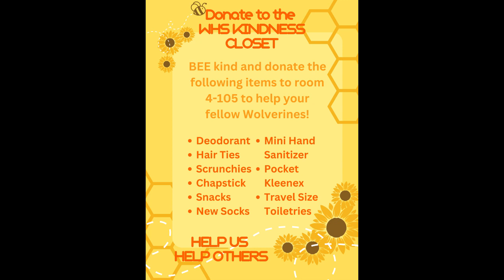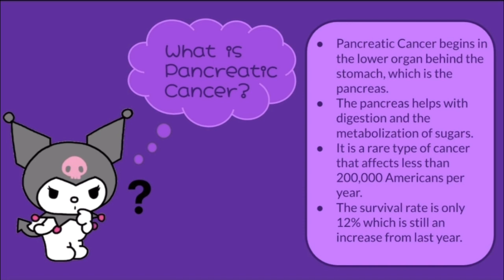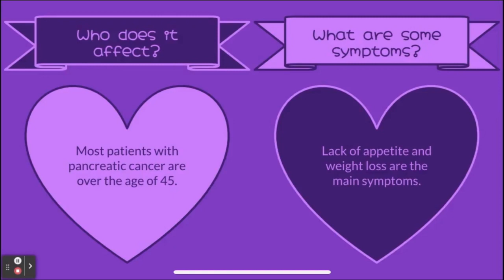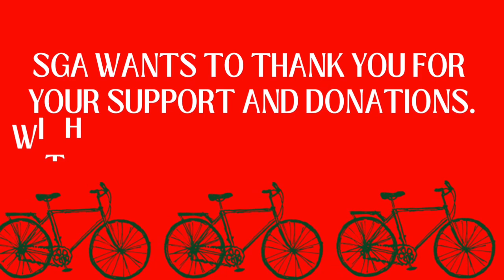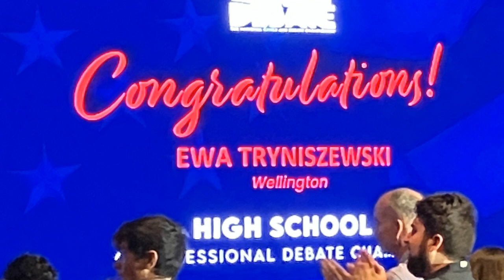Tuesday, November 14, 2023